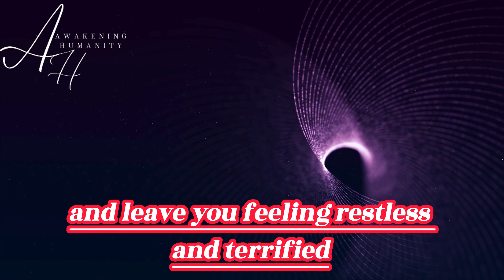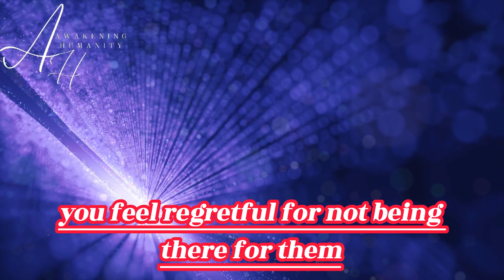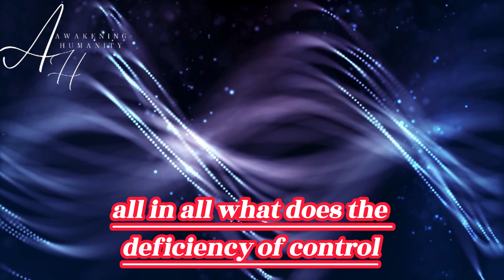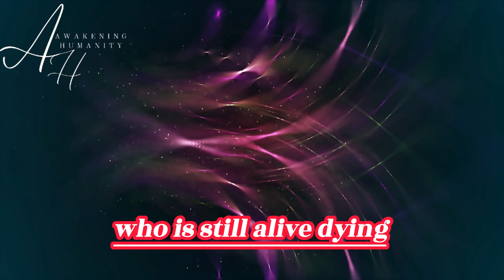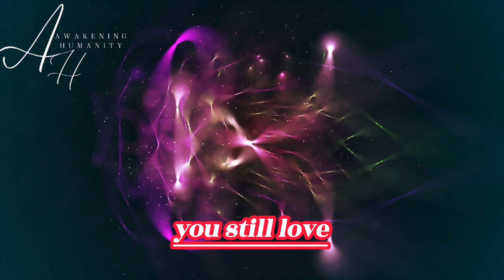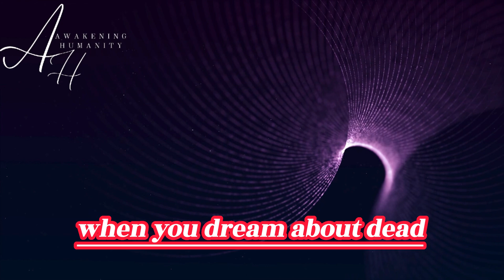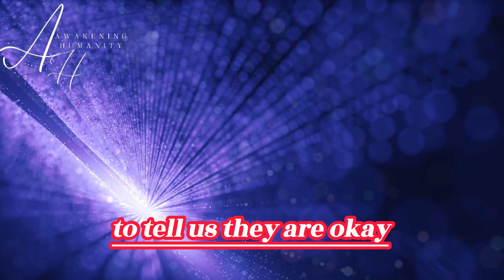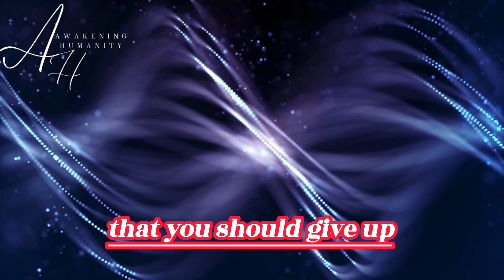12 reasons you dream of someone dying who is still alive